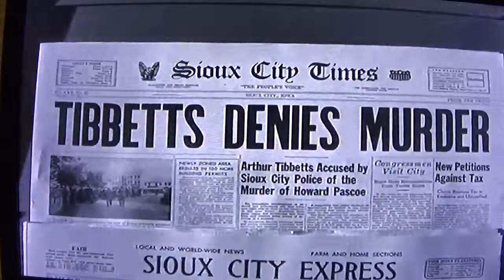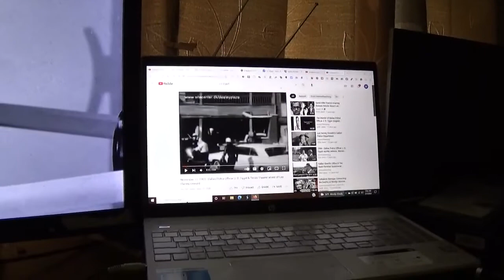Officer J.D. Tippit and Hoax JFK Assassination and Subconscious Programing on TV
Tibbets to Tippit :The Fugitive" TV Show Dec. 1963